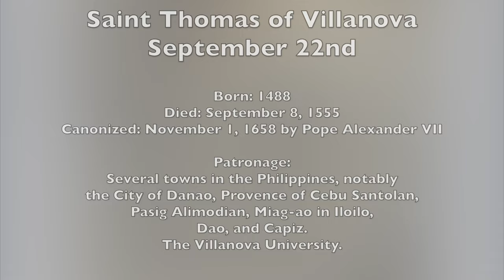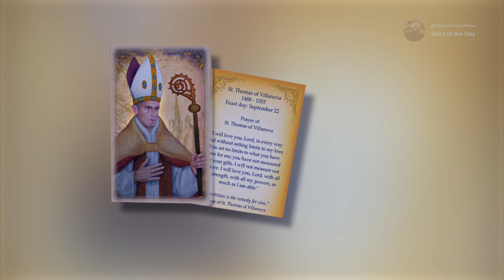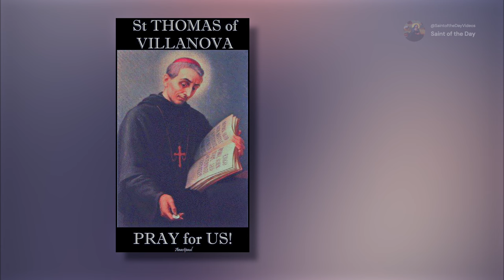Saint Thomas of Villanova, Bishop of Valencia - September 22nd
Born: 1488
Died: September 8, 1555
Canonized: November 1, 1658 by Pope Alexander VII

Patronage:
Several towns in the Philippines, notably
the City of Danao, Provence of Cebu Santolan,
Pasig Alimodian, Miag-ao in Iloilo,
Dao, and Capiz.
The Villanova University.